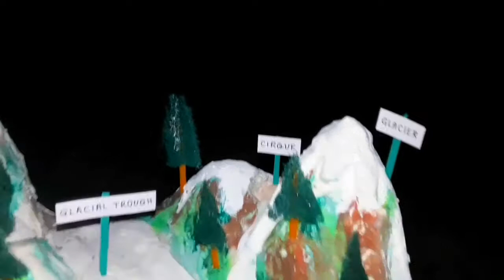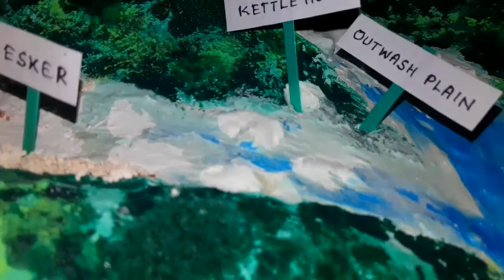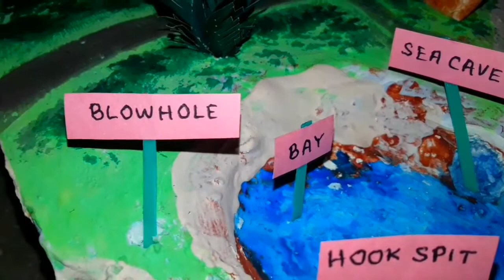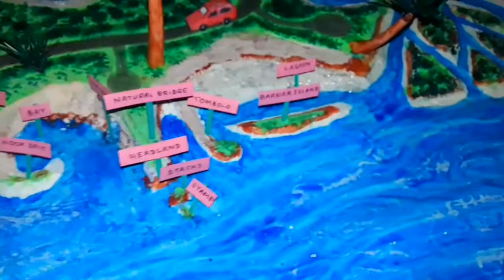NCERT geography sollution | three chapter together | Landforms created by glacier and water_KVS exam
About this video:

Erosional landforms

Cirque: Starting location for mountain glaciers.
Cirque stairway: a sequence of cirques.
U-shaped or trough valley: U-shaped valleys are created by mountain glaciers. ...
Arête: spiky high land between two glaciers, if the glacial action erodes through, a spillway (or col) forms.

River:

Geography Notes on Land forms Created by River and Glacier system
583 upvotes12791 comments
Today we will share an important topic of Geography - Land forms Created by River and Glacier system which is an important topic of geography and question generally comes from this topic. It is important to know how the landforms are created by the rivers. When a river flows, erosion and deposition create different river landforms. The landforms differ at the source of river and at the downstream.
Land-form Created by river system:

Potholes:

.These are the deep natural underground cave formed by the erosion of rock, especially by the action of water

.These currents erode the river’s bed and create small depressions in it.
.These are drilled into the bed of a river and are cylindrical in nature.
.The diameter and depth varies from few centimeters to meters.
.These are formed due to the whirling impact of the water current in the upper course of the river.
.In India, the potholes can be observed in the river bed of the Kukadi, Krishna and Godavari river in Maharashtra.
A representational picture is given below :
V-Shaped valley:

.In mountain ranges, you will find these types of valleys
.V-shaped valleys have steep valley walls with narrow valley floors
.V-Shaped valleys are deep river valleys with steep sides that look like a letter V, a diagram shown below will give you a better understanding
.These are generally formed by the result of erosion and withering by fast flowing rivers and are generally formed in the upper course of the river.
.A deep and narrow valley with steep sides is called a Gorge.
.Many gorge are found in river Ulhas in Thane district in Maharashtra and the gorge of the river Narmada at Bhedaghat near Jabalpur in Madhya Pradesh are well known.
Waterfalls (Geological):

.Waterfalls are formed due to erosion of both hard rock and soft rock.
. As the river flows over the resistant rock, it falls onto the less resistant rock, eroding it and creating a greater height difference between the two rock types, producing the waterfall.
.Over thousands of years, the repeated collapse of the cap rock and retreat of the waterfall produces a gorge of recession.
 .Waterfalls exist because of difference in rock types. When a river flows, it passes through many different rock types and when a river passes from a resistant rock bed to a softer one, it erodes softer one very quickly and at the junction between the rock types, it steepen its gradient.
.The highest waterfall in the world is Angel Falls in Venezuela (~800 m).
.The largest waterfall is the Chutes de Khone (Khone Falls) on the Mekong River in Laos.
.The Niagara Falls on the river Niagara and Jog falls in Karnataka on Sharavathi river are famous waterfalls.
Meanders and Ox-bow lakes:

.Meanders are bends in a river that form as a river’s sinuosity increases.
.A meander forms when moving water in a stream erodes the outer banks and widens its valley, and the inner part of the river has less energy and deposits silt.
 .Meanders form a snake-like pattern as the river flows across a fairly flat valley floor.
.The sinuosity of a river is a measurement of how much a river varies from a straight line.
.Meanders are formed due to lateral erosion and as the erosion increases over the period of time, the meanders in the river again start flowing in the straight line.
.Meanders formation is a self-intensifying process where a greater curvature results in more erosion of the bank which in turn results in greater curvature.
.Oxbow lakes are an evolution of meanders that undergo extensive deposition and erosion.

Erosional Landforms due to Waves
Cliffs, Terraces, Caves, Stacks and Stumps. Cliffs are common on the high rocky coasts. ...
Beaches and dunes. Beaches are characteristics of shorelines that are dominated by deposition. ...
Bars, spits, and Lagoons. ...
4 Responses to "Erosion and Deposition: Action of Wind and Waves".
Coastal and Oceanic Landforms
Abyssal fan - An underwater deposit of sediment formed by water currents.
Abyssal plain - A flat, smooth underwater surface that covers over 50% of the Earth's surface. ...
Archipelago - A group of islands.
Atoll - A ring-shaped coral reef.
Arch - A rock formation with an opening.